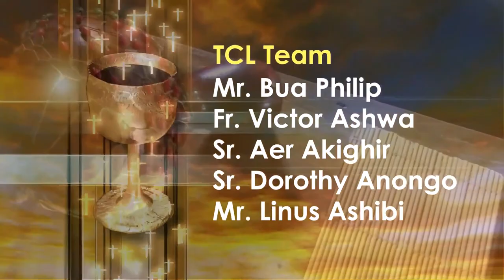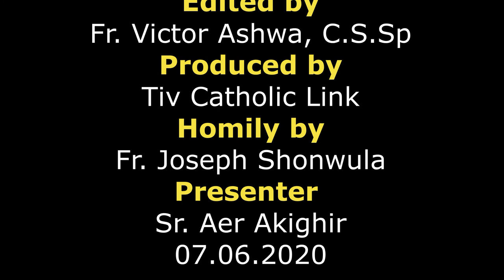Mpase u Lohodedoo u Lahadi u Chighan Trinity Inyom i A, sha zwa Fada Joseph Shonwula